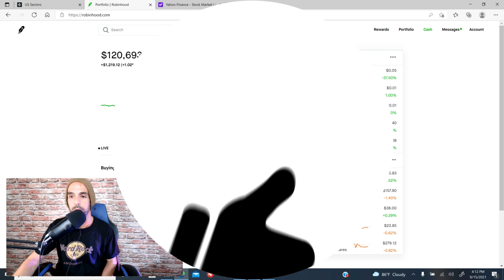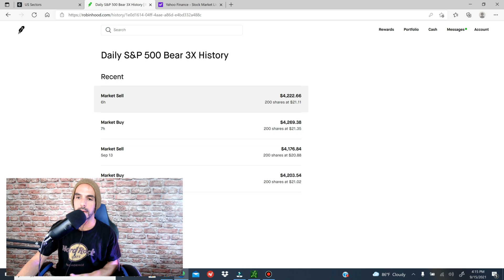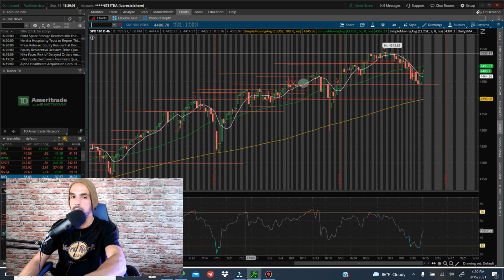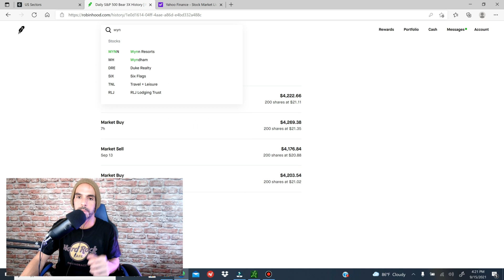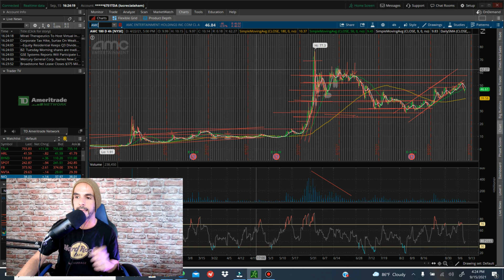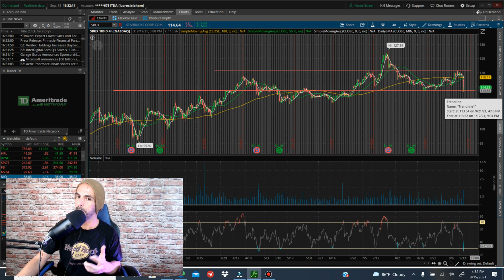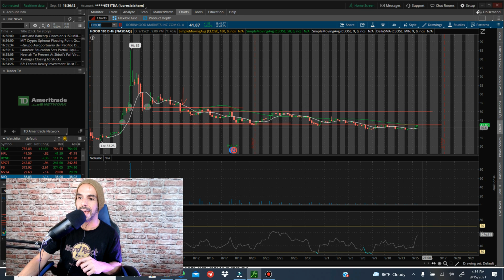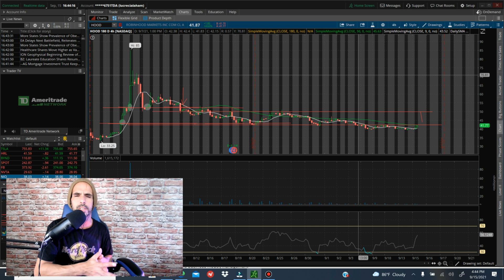😲😱👀 WAS TODAY A BULL TRAP + AMC, HOOD, WYNN, AND STARBUCKS!!🤑🤑🚀😎✔✔⚡🔥